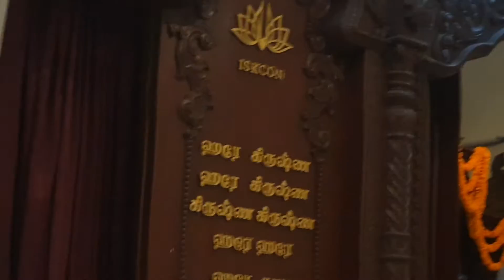jhulan mahotsav 13th Aug 2022 iskcon chennai